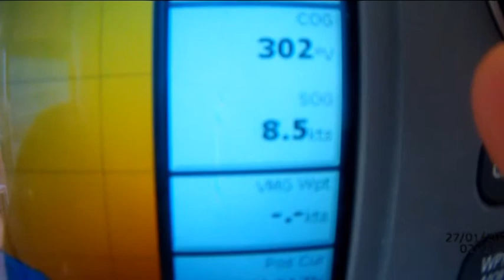Cayo Blanco Cuba. Звери острова Кайо Бланко. Куба.